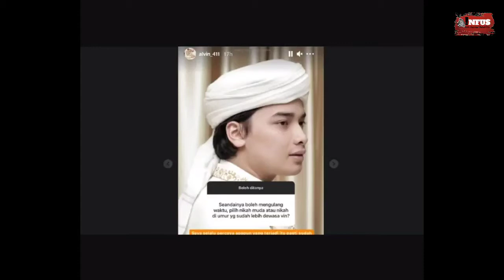Akan Cerai dengan Larissa Chou, Alvin Faiz Menyesal Nikah Muda